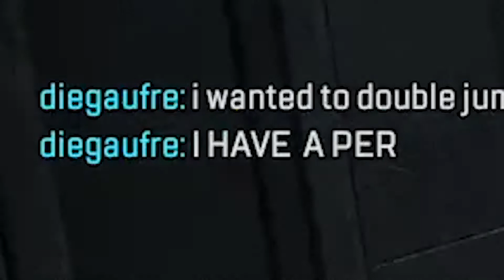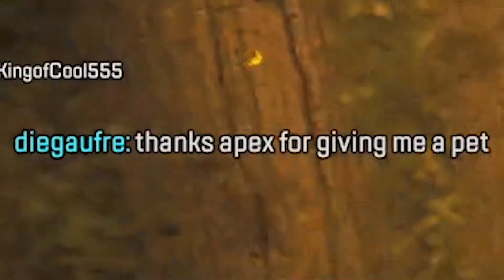Making FRIENDS in Shadow Royale! (Apex Shadow Royale Halloween event)